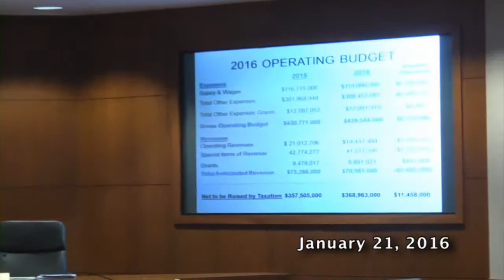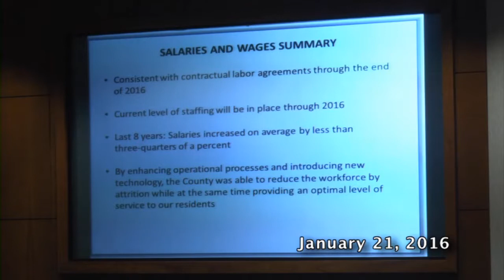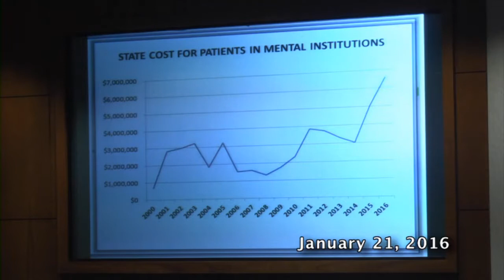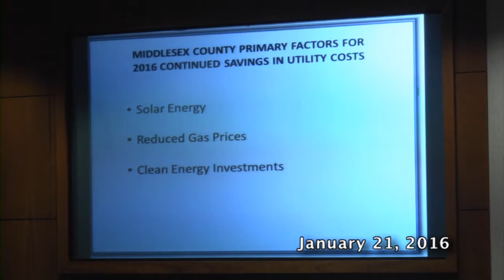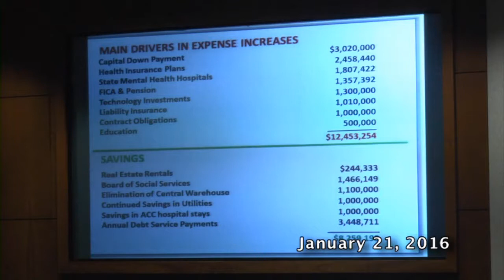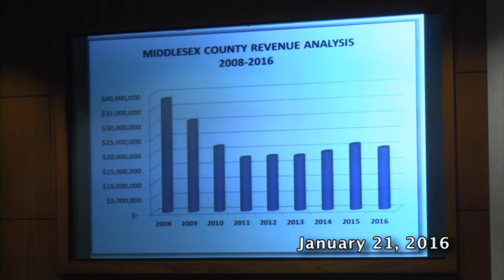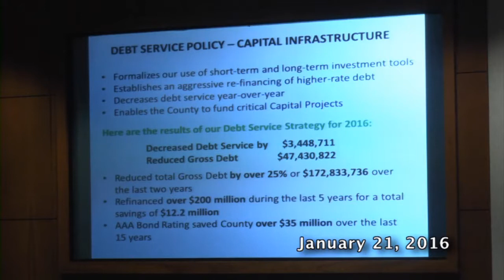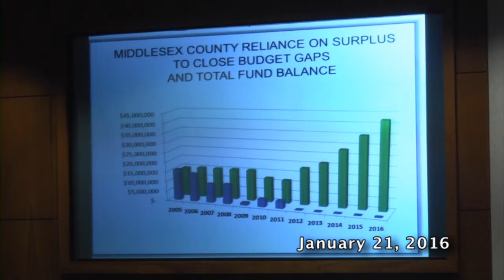Middlesex County Freeholders Regular Meeting - 1/21/16